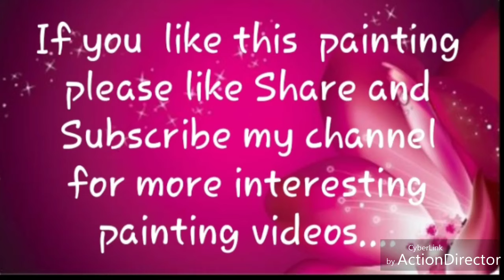Romantic Painting Of A Beautiful Couple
Hi Friends

Hey my art lovers . Today's  video is very  special it is a painting of  a romantic  couple  who stands in the core of a jungle on a big stone ...
You can try this at home and can gift to your love on special  occasions like his or her birthday etc.

 List of colours  that  I use in this  work
..Black
  Red
Green,yellow, purple, orange, white, brown,.

I hope you would definitely like this video and if you like this please like Share and Subscribe... If you have any questions you can ask in the comment section below.
Show your love by watching this video because I extremely need of your help. Love you so much guys 😊😊😊